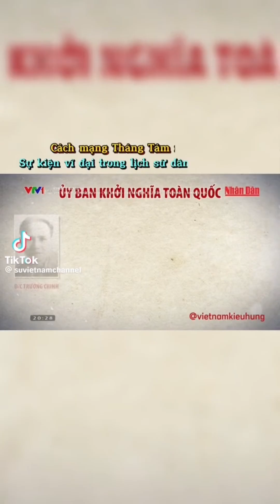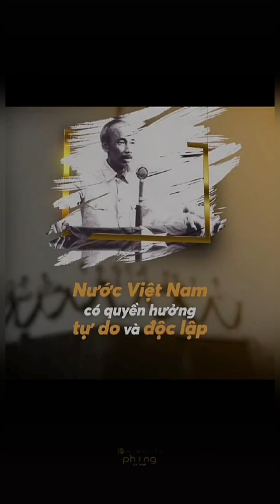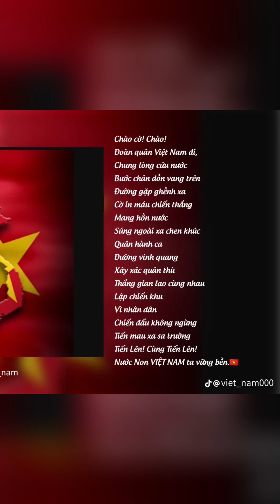Kỷ niệm 79 năm ngày Cách mạng tháng tám thành công (19/8/1945-19/8/2024)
Ngày 19/8/1945 cách đây 79 năm là ngày Cách mạng tháng tám thành công đã đưa đất nước ta thoát khỏi 100 năm đô hộ của thực dân Pháp, xoá bỏ hoàn toàn chế độ phong kiến, góp phần tạo tiền đề tiến tới quốc khánh 2/9 ngày Chủ tịch chính phủ lâm thời Hồ Chí Minh trước hàng trăm ngàn người dân Việt Nam đọc bản tuyên ngôn độc lập khai sinh ra nước Việt Nam Dân chủ Cộng Hoà, khẳng định quyền tự do, độc lập, chủ quyền của dân tộc ta.
Đây là những đoạn clip pandahan nguyễn sưu tập từ nguồn của các trang yêu nước, sử Việt,…và một số tài liệu trên mạng xã hội (có thể chưa được đầy đủ về mặt nội dung) nhưng hy vọng phần nào chuyển tải được nội dung về ngày 19/8 là một trong những ngày trọng đại đã đi vào lịch sử của dân tộc như một dấu son, đánh dấu thắng lợi đầu tiên cho công cuộc giải phóng dân tộc, tạo tiền đề cho những thắng lợi to lớn vẻ vang về sau của dân tộc Việt Nam anh dũng, kiên cường❤️